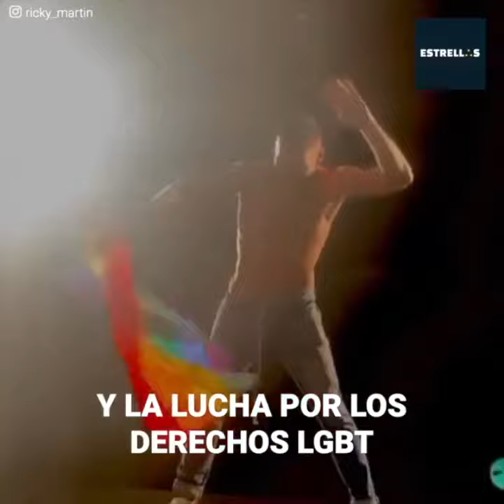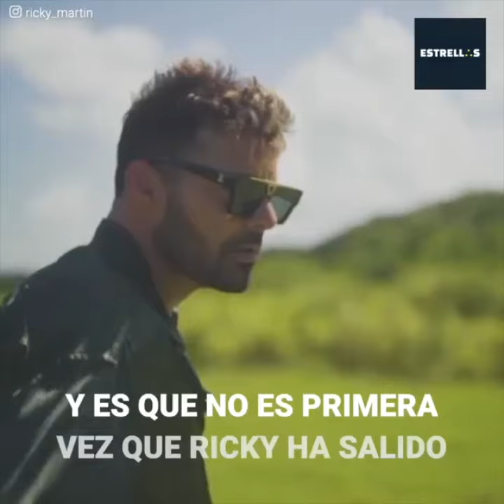El fuerte mensaje que lanzó Ricky Martin sobre el beso de ‘Lightyear’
Ricky Martin se cansó de las críticas hacia la última película de Pixar y envió un profundo mensaje a los detractores.